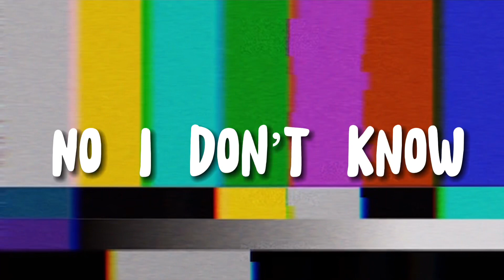Updated beanie boo collection!! // Cosmic boos!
In this video I will show you all of mh beanie boos including customs and 9”! Watch to the end to see how many I have! Which beanie boo is your favorite!!!